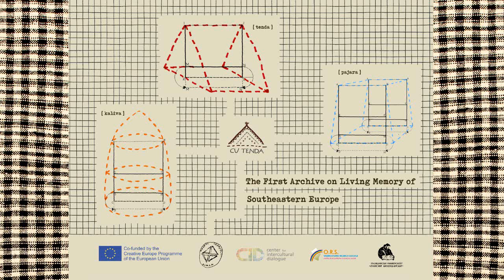Songs from Versakovo [12]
Songs performed by Aromanian (Vlach) participants to an interview taken in Versakovo, Republic of North Macedonia.
This recording is part of the CU TENDA Archive.

Created within ”Cu tenda. Stories, Images and Sounds on the move [Living Memory of South-Eastern Europe]”. Creative Europe project coordinated by the National Museum of the Romanian Peasant. Co-financed by the European Commission of the European Union.

Do you have a story to share?

This recording is owned by the National Museum of the Romanian Peasant.

Aromanian song | Aromanian music | Aromanian Vlach music | Armanj | traditii aromane | traditional | balkan | songs | anthropology | documentary | fieldwork | research | heritage | creative | museum